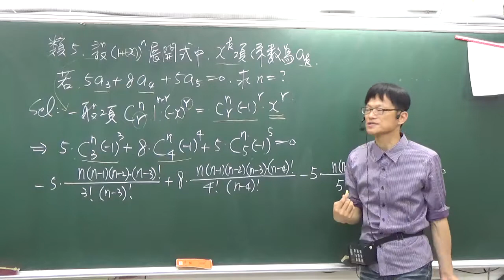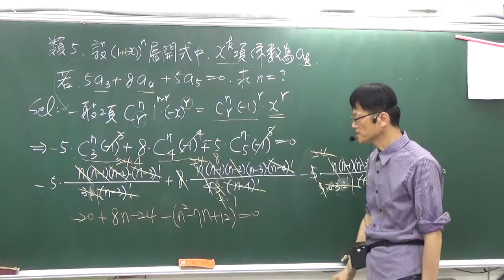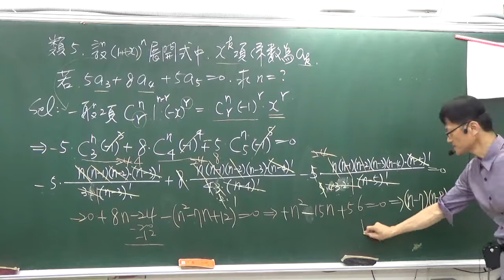B2---2--3---類題5---展開式中第四五六項的某些倍數和為零求n